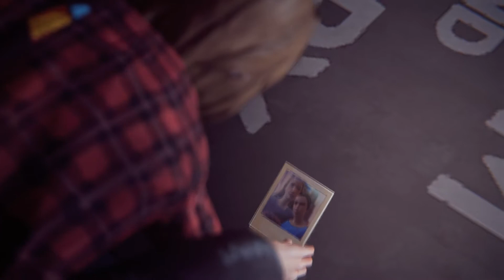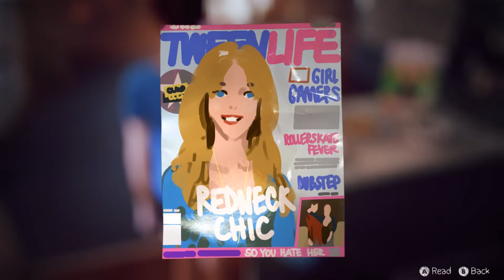Frank's RV | Life Is Strange Part 23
Oh we inside the thing now. Frank be eatin' beans fam